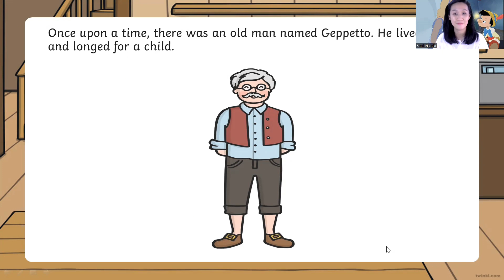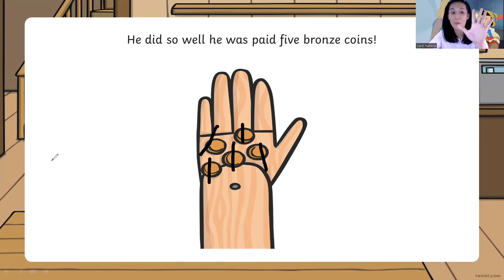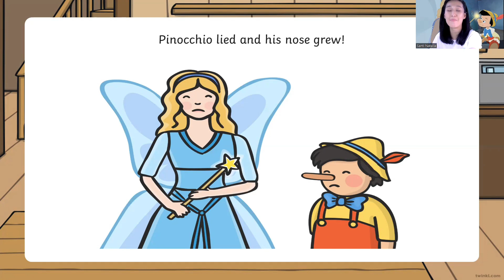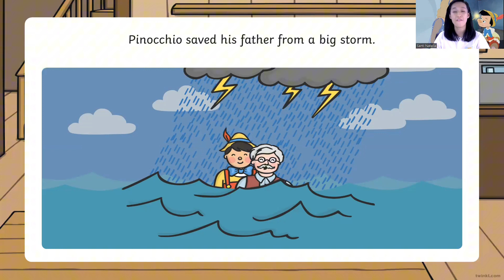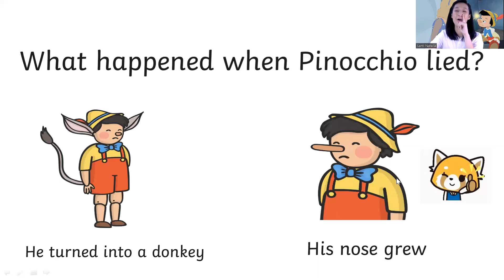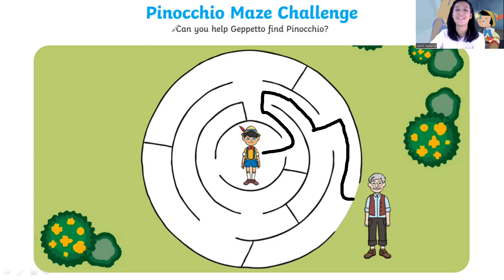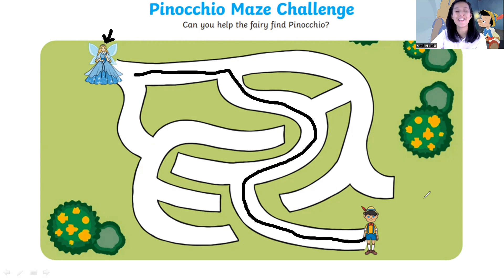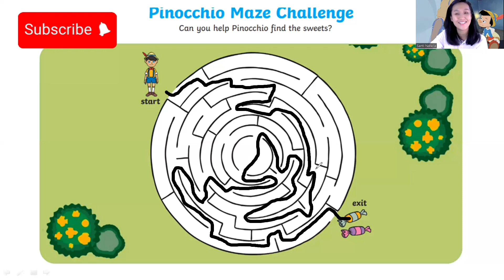Circle Time (Pinocchio).